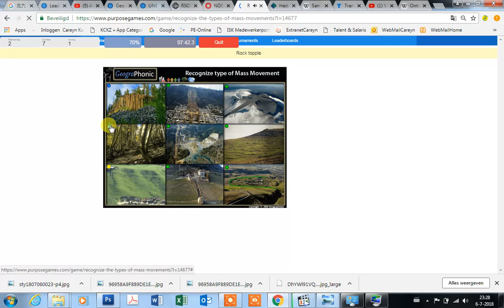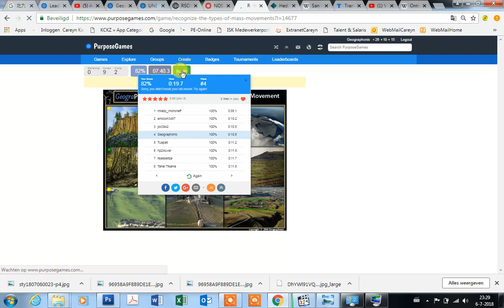Kitakyushu landslide, Japan rainfall, extreme weather, mudflow, mudslide in Japan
Kitakyushu landslide,
Kitakyushu slump,
Kitakyushu flood,
Kitakyushu floods,
Kitakyushu rainfall,
Kitakyushu weather,
Kitakyushu extreme weather,
Kitakyushu rain,
Kitakyushu mudslide,
Kitakyushu mudflow,
Kitakyushu inundations,
Japan landslide,
Japan flood,
Japan  floods,
Japan  rainfall,
Japan  evacuation,
Japan  weather,
Japan extreme weather,
Japan  rain,
Japan  inundations, travel,
tourism,
hotels,
hotel,
holiday,
resort,
landmarks,
weather,
economy,
industry,
architecture,
shopping,
museum,
school,
housing,
floods,
storm,
flood,Center for Contemporary Art (CCA) Kitakyushu.
The Center for Contemporary Art opened in May 1997 and has shown works of internationally renowned artists, e.g., Maurizio Cattelan and Anri Sala.

Notable places

Kokura Castle in central Kokura
Kokura Castle (小倉城 Kokura-jō) was built by Hosokawa Tadaoki in 1602. It was the property of the Ogasawara clan (from Harima) between 1632 and 1860. The castle was burnt down in 1865 in the war between the Kokura and Choshu clans.

Hiraodai (平尾台, lit. Flat Tail Plateau) karst plateau and Mount Adachi (足立山 Adachi-san) in Kokura Minami ward and Mount Sarakura (皿倉山 Sarakura-san) and Kawachi Dam (河内貯水池 Kawachi-chosuichi) in Yahata Higashi ward are noted walking areas with fine scenery. The limestone outcroppings on Hiraodai are said to resemble grazing sheep, so the plateau, the highest in Kyushu at 400–600 meters, is also known as the Yogun Plain. Some of the limestone caverns are open to the public.[11] The area contains the Sugao and Nanae Waterfalls. Sugao is about 20 meters. Nanae means "seven stages."